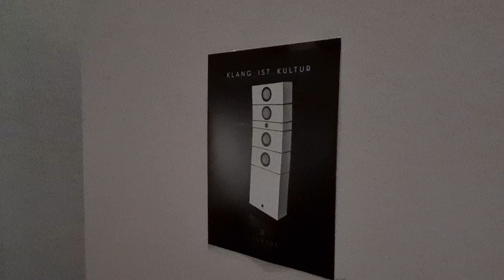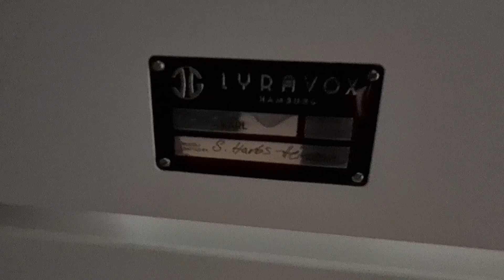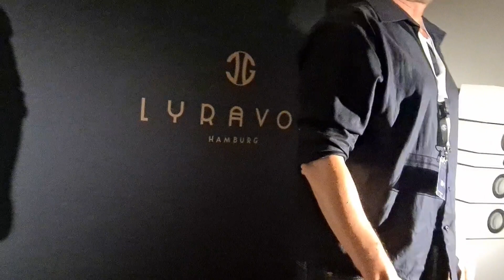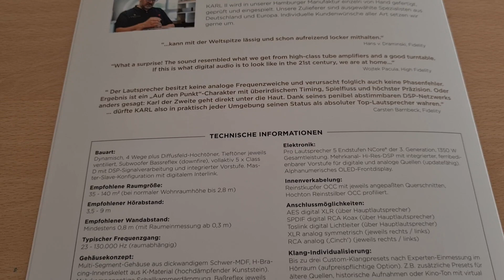LYRAVOX Karl II Flagship active speakers Please activate Subtitles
Lyravox präsentiert hier auf der Messe Süddeusche Hifi Tage 2022 die Karl II. Ich durfte hier etwas begleiten und lauschen. Sympathische Männer, nordisch! Hier kommen die Entwickler selber zur Messe und optimieren den Klang bis tief in die Nacht...alles für Euch...so muss und soll es sein! Vielen Dank!
Lyravox is presenting the Karl II here at the Süddeusche Hifi Days 2022 trade fair. I was allowed to accompany and listen to something here. Likeable men, Nordic! Here the developers themselves come to the fair and optimize the sound until late at night...everything for you...that's the way it should be! Thanks very much!